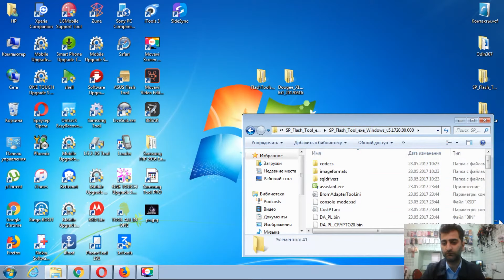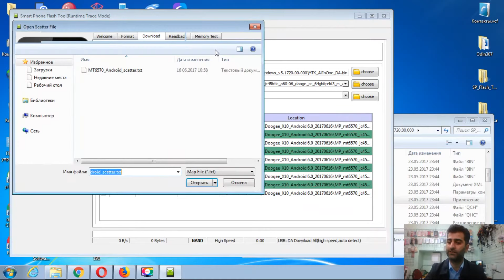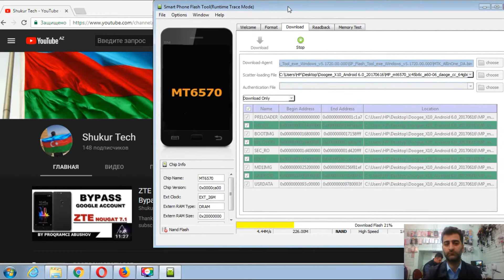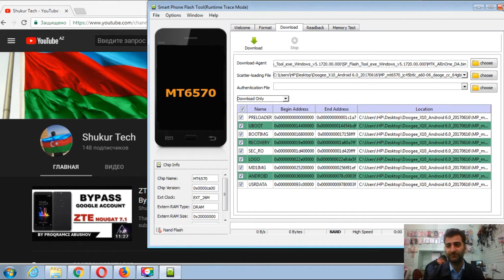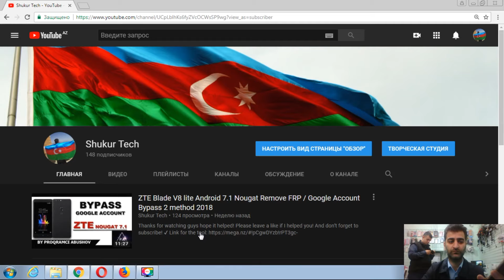Doogee X10 Android 6.0 FlashTool прошивка - как прошить - flashing - how to flash By Shukur Tech